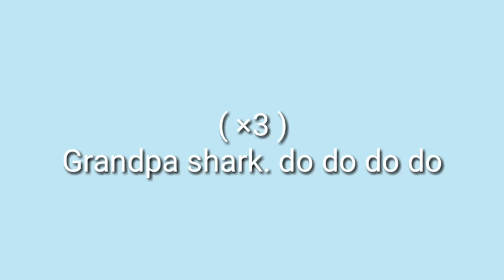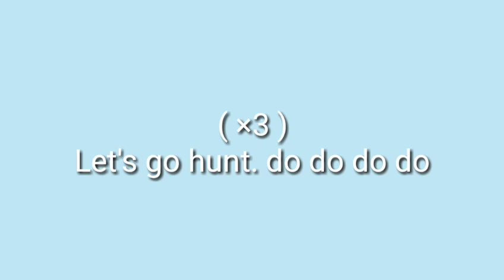Baby Shark Song ( Lyrics ) Official Channel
Baby Shark

         Let's Song Baby Shark with Dance

         Watch my more video for kid and

          Adult...

Link Org Vid

        Thank you for all Watched my